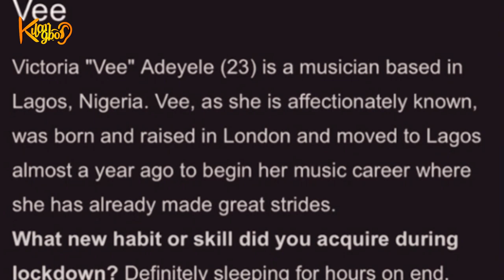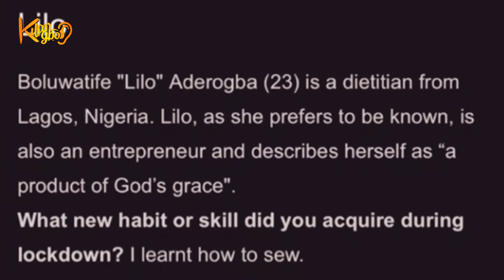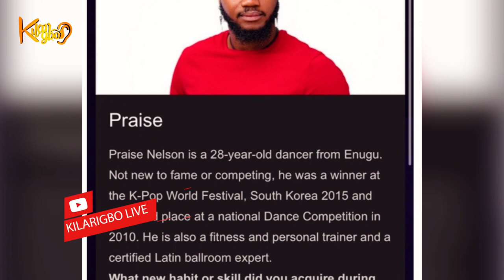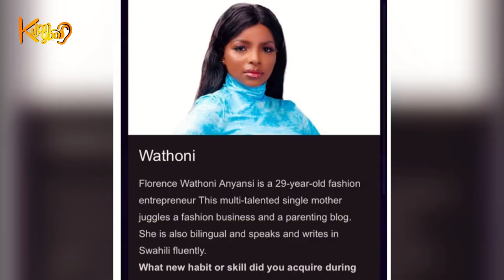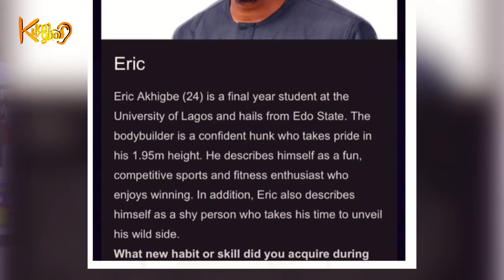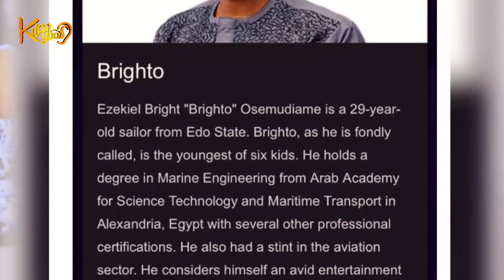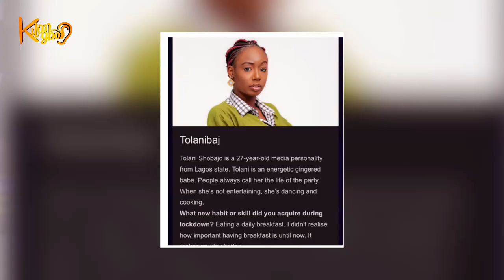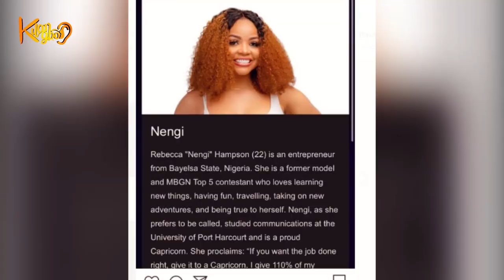BIG BROTHER NAIJA 2020 : MEET THE 20 HOUSEMATES OF BBNAIJA SEASON 5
Season 5 edition of what has become the most viewed reality TV show in Nigeria and Africa at large, Big Brother Naija commence on 19th July, 2020.
This season's edition of the show is titled the lockdown and has ushered in 20 contestants which are : Lilo, Laycon, Kiddwaya, kaisha, Ka3na, Erica, Eric, Dorathy, Brighto, Wathoni, Trickytee, Praise, Prince, Tolanibaj, Tochi, Neo, Nengi, Lucy and Vee